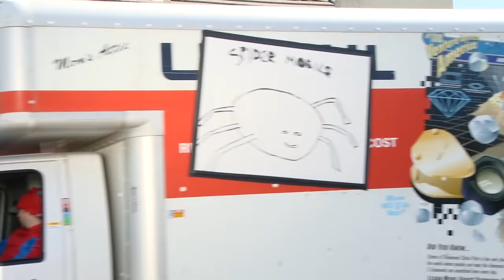I CAUGHT EVERY POKEMON!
When Anthony gets a GameBoy and Pokemon he becomes obsessed with trying to catch all 151 Pokemon.